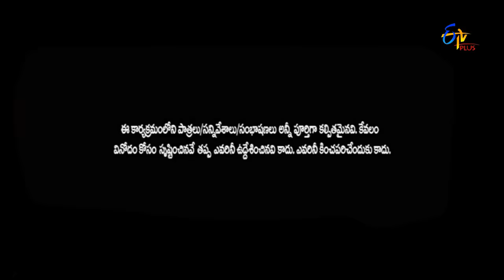E Junction | Viva Harsha Performance | 13th March 2017 | ETV Plus